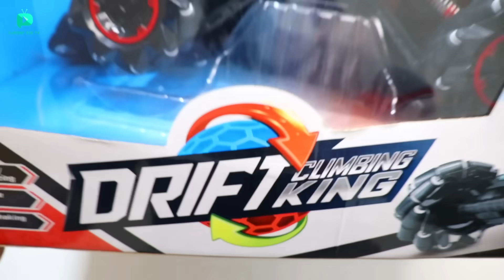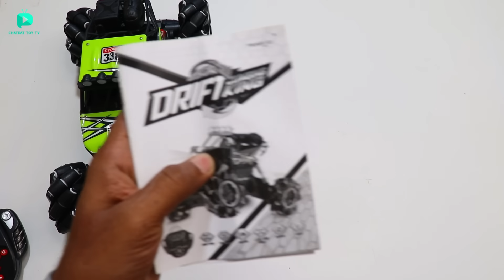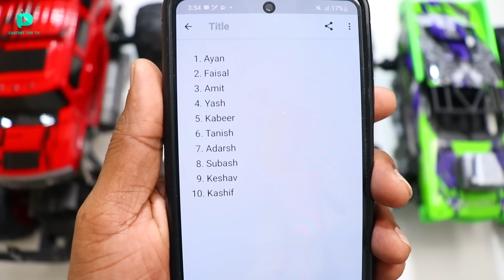RC Jumbo Size Hybrid Hummer Car Unboxing & Testing - Chatpat toy tv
Dosto aaj ki video mai maine unbox aur test kiya hai rc big size hybrid hummer car iska size 1:10 hai iske andar booster bhi diya hai iski top speed 40 kmph hai

Buy Links
RC Hummer Small Size